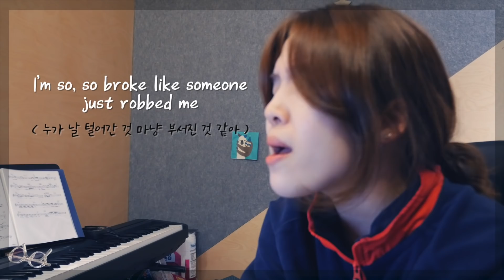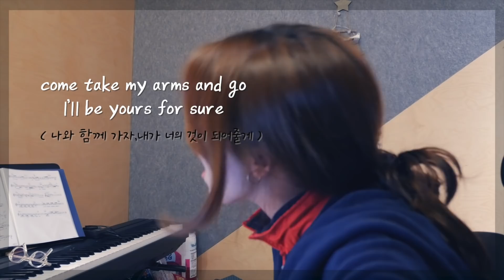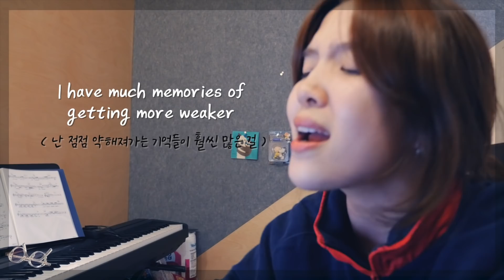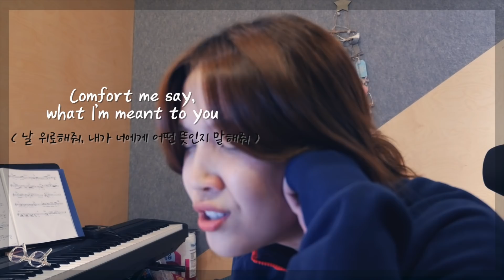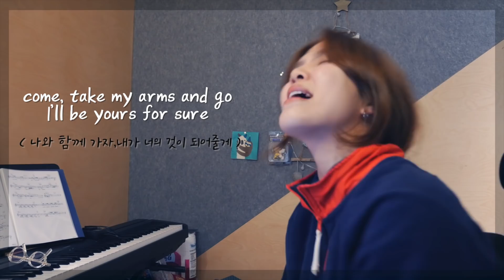김나영 (kim nayoung) square live